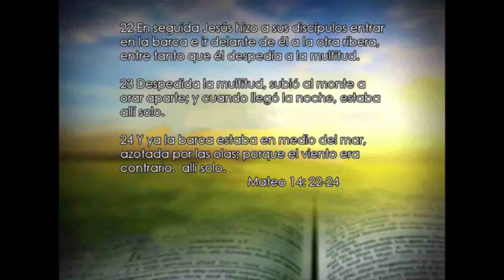Cuando el viento es contrario - Pr Jose Alberto Victores